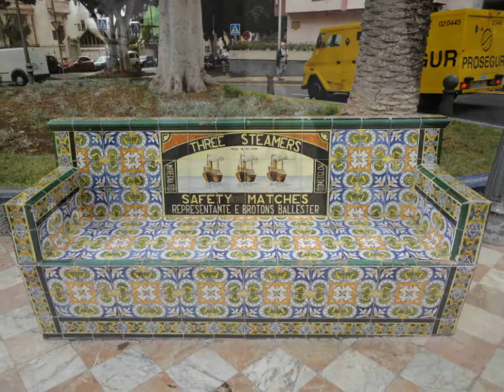Mon diaporama Tenerife